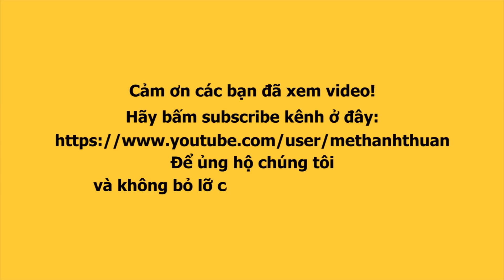Lô tô show: YUMI nói gì khi ngày càng được nhiều người yêu mến